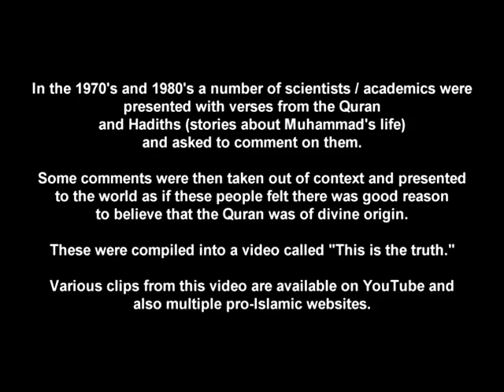Science in the Koran: correcting the misrepresentations of William Hay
This is a mirror of a video made by youtuber TheRationalizer.

It is mirrored at his request, and I mirrored it because I think that it is important that the lies spread by apologists be exposed for what they are.  Whether they be christian or islamic.

Why do apologists from whatever religion feel the need to lie?

I suspect I know the reason.

The reason is that they do not have truth on their side.  Nor do they have evidence on their side.

So, to further their cause, or to further their particular flavour of god, they have to rely on dishonesty.

It is not so much that "god works in mysterious ways" - rather that god selects his messengers on their ability to be dishonest.